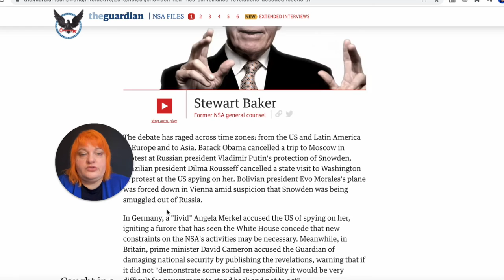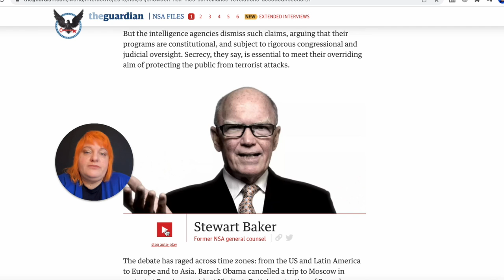Видеофрагмент. 105 мультимедийных форматов